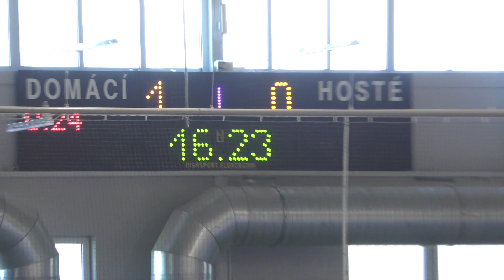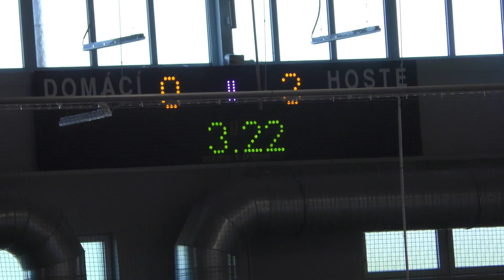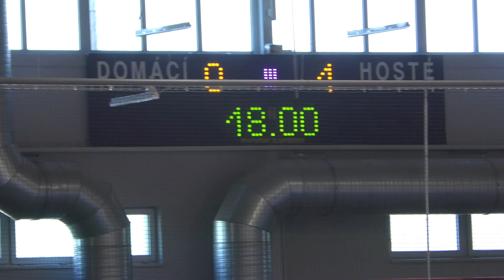2.kolo - HC Mladí Draci Šumperk - HC Olomouc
ELIOD Extraliga dorostu skupina Východ